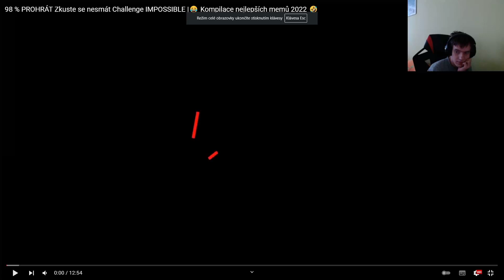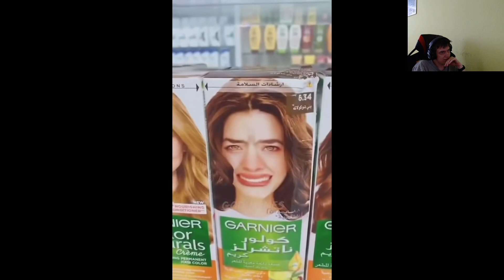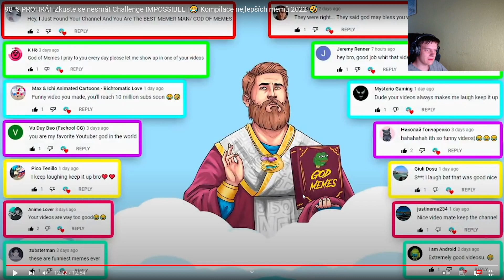Zkusil jsem se nesmát